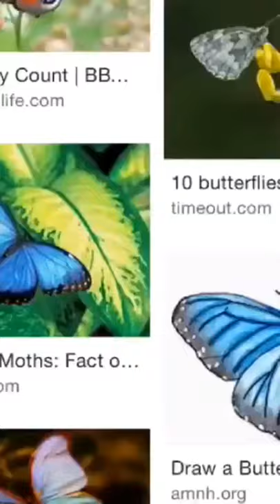How to make butterflies!